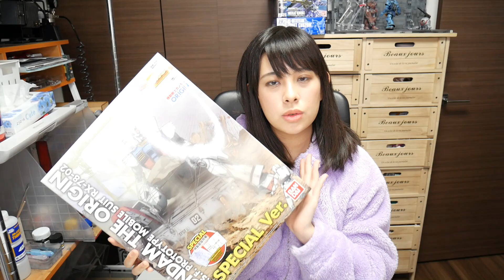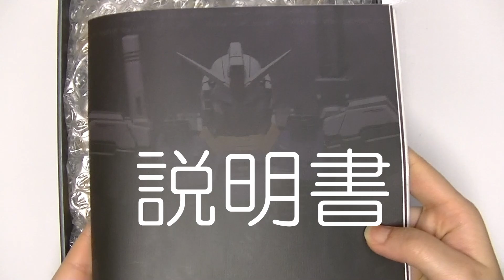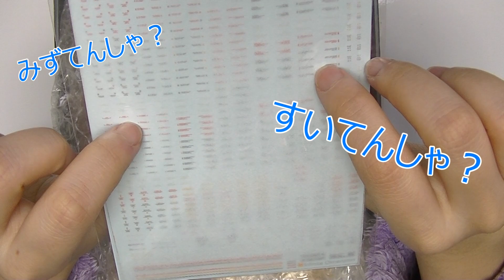またガレキを買ってしまった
ネットで見つけてつい買ってしまった

第二回アビガン応募メール

アビーTシャツ販売中！